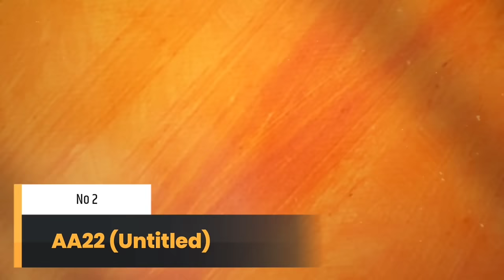TOP 10 Upcoming BIG BUDGET Pan Indian Movies 2024-2025 | Upcoming Bollywood & South Indian Films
Top 10 Upcoming BIG BUDGET PAN INDIAN Movies 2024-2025 | Upcoming  Bollywood & South Films..SSMB29

This Time Filmy Studioss Brings You Top 10 Upcoming Big Budget Pan Indian Movies List Releasing In 2024 To 2025 From Indian Cinema Most Expensive Film Mahabharat Release In 10 Parts Director S.S Rajamouli Dream Project To SSMB29 Rajamouli Jungle Action Adventure Film Featuring Superstar Mahesh Babu To Housefull 5 Indian Cinema Most Expensive Comedy Budget Is Massive 375 Crores To AA22 Allu Arjun Career Biggest Film In Terms Of Budget Directed By Trivikram Srinivas & Many More Upcoming Big Budget Pan Indian Films in 2024 & 2025.